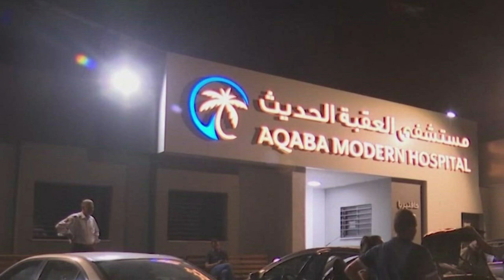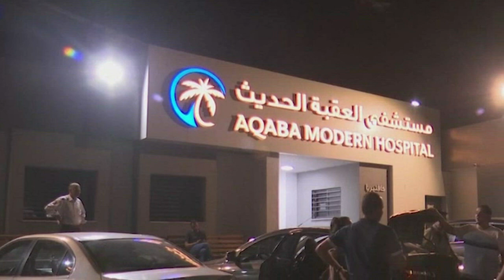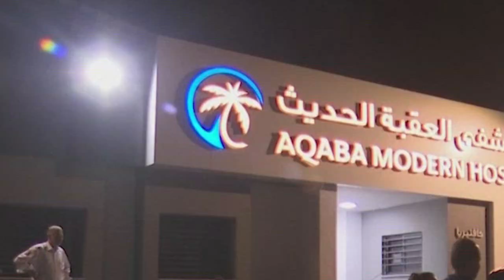DEG DEG Turkyga oo lasaftay Ukraine & Ruushka oo Gantaalo Nuklier kurakibaya Belarus & Xiisada Dagaa